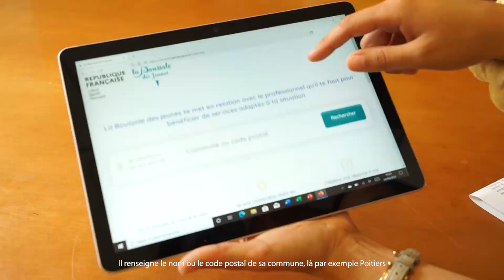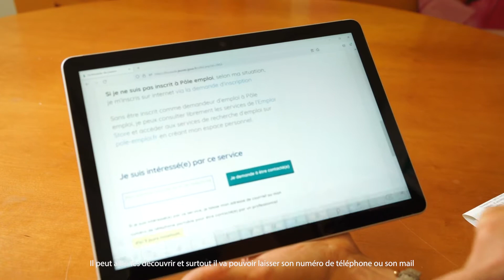Marie Coiffard présente le site La boussole des jeunes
À l'occasion du Wlecome Job 2021, Marie Coiffard du Crij Nouvelle-Aquitaine présente le site web boussole.jeunes.gouv.fr qui permet aux jeunes de 15 à 30 ans d'être mis en relation avec un professionnel de leur territoire.